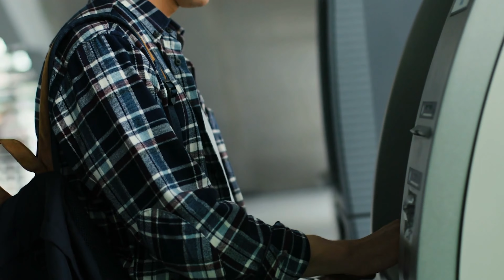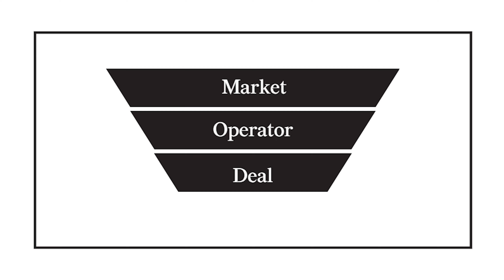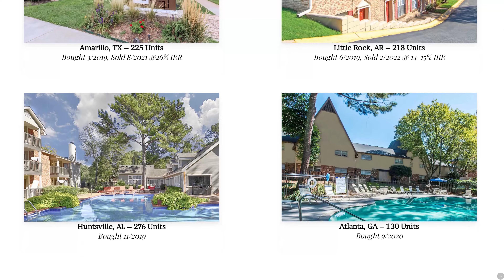Alternative Investing (Outside Real Estate)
Real estate is going through a rough patch.
It’s time to look at alternative investments!
Find out how in our newest video.  📽️📀🎬